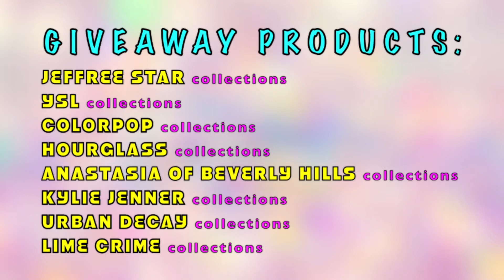First youtube MEET & GREET my hometown Rutherford County NC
Hi my beautiful lovely amazing subscribers here a quick recap of my first meet and greet..SO SUBSCRIBE IF YOU ARENT ALREADY WE HAVE SO MUCH MORE FUN AHEAD OF US & ID LIKE YOU TO JOIN ME THROUGHOUT THIS BEAUTIFUL JOURNEY!

 i was so happy & i truly loved meeting everybody ,
thank you to all the supported that came out!
XOX -TORI ANN